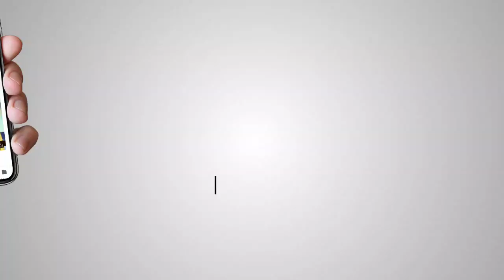Lt. Col. Sukhwinder Singh Sodhi at Panthak Assembly Amritsar - 20 Oct 2018 | Akaal Channel